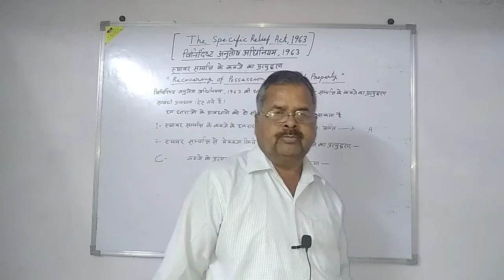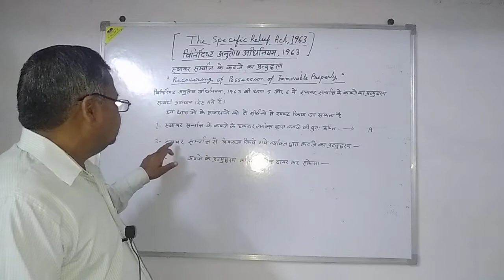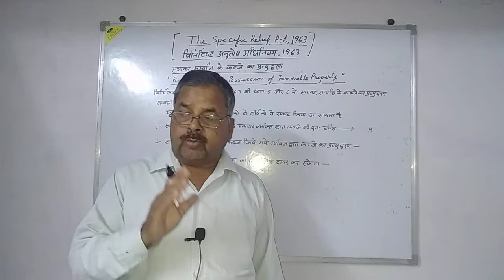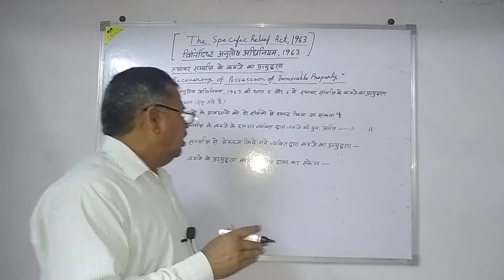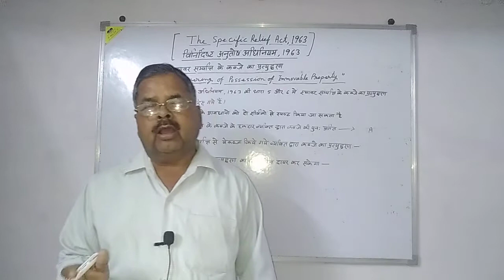Recovering of Possession of Immovable Property, (Section- 5 & 6)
The Specific Relief Act,
1963